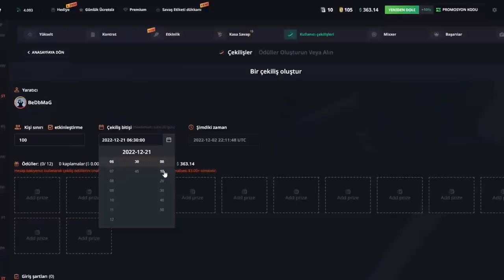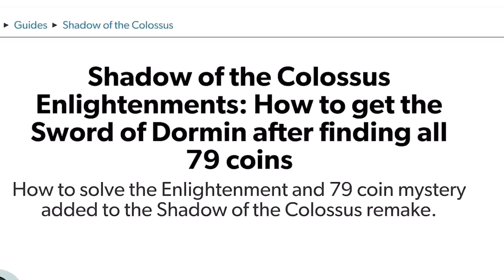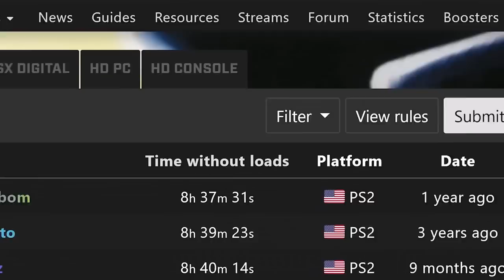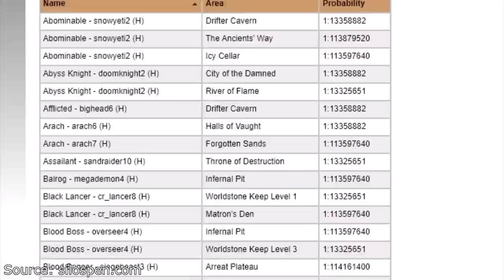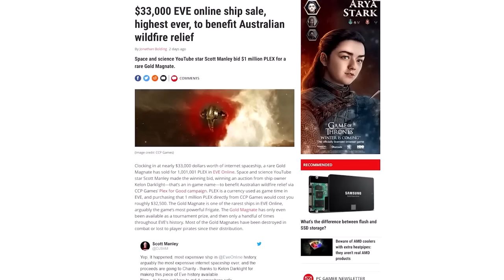Oyunlarda Asla Düşüremeyeceğiniz Eşyalar